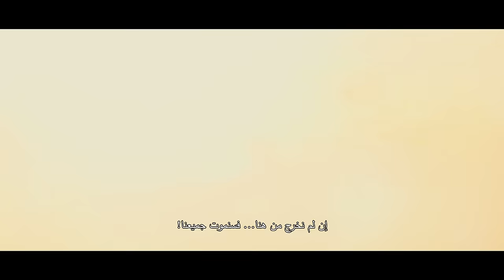Land Of Bad - (Russell Crowe, Liam Hemsworth, Milo Ventimiglia) OFFICIAL TRAILER (2024)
Title: Land of Bad

Stars: Russell Crowe, Liam Hemsworth, Milo Ventimiglia

Synopsis: A rookie air force combat controller and a seasoned drone pilot support a Delta Force team as they try to shift a mission gone wrong into a rescue operation.